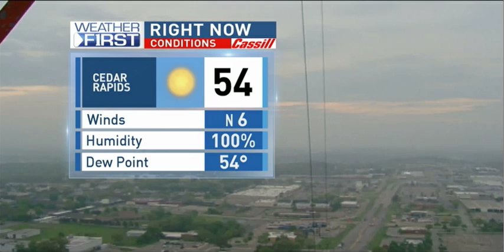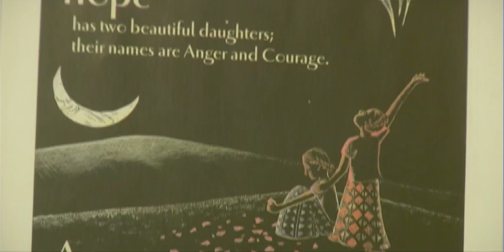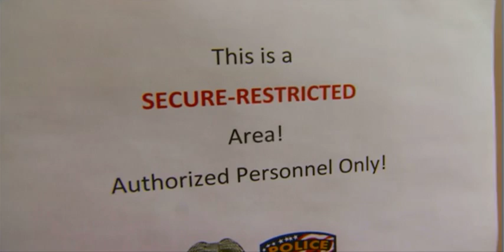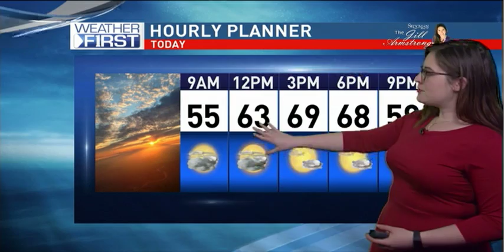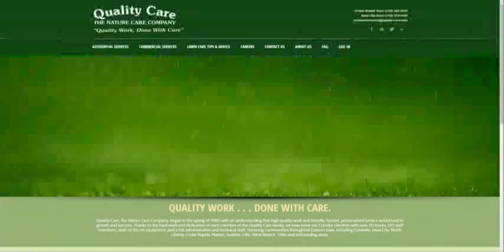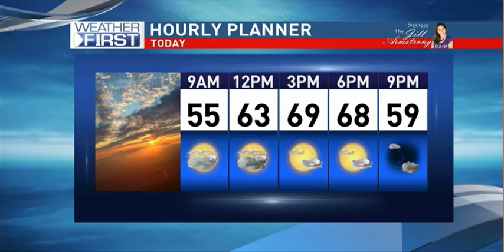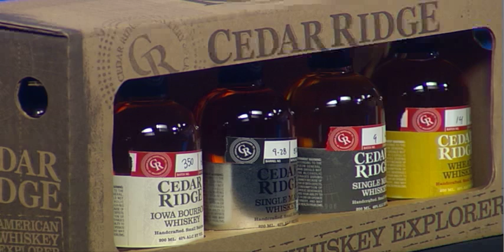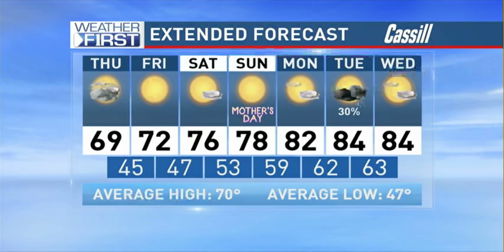FOX 28 Morning Live May 11th, 2017